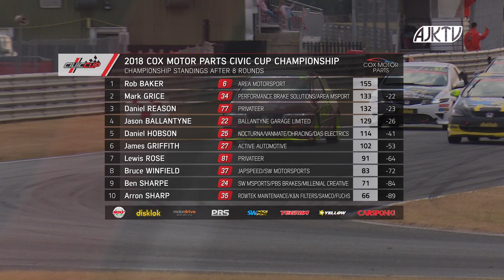2018 Round 8 Snetterton Cox Motor Parts Civic Cup